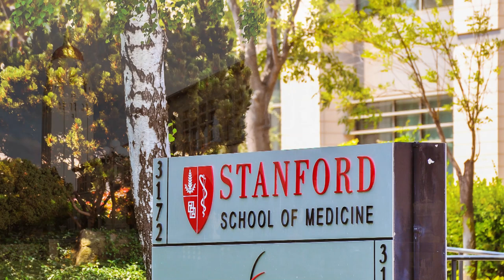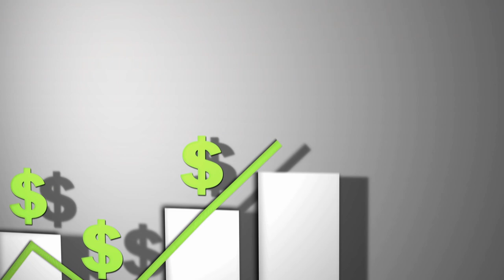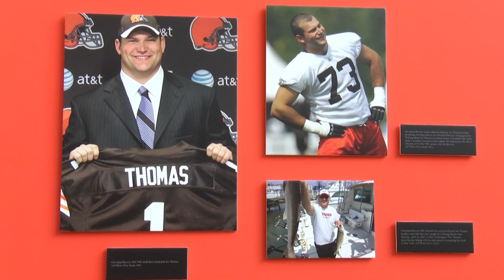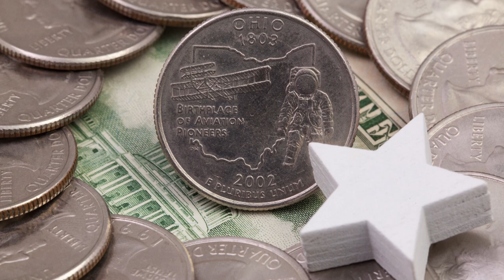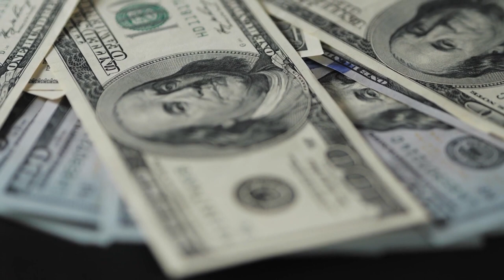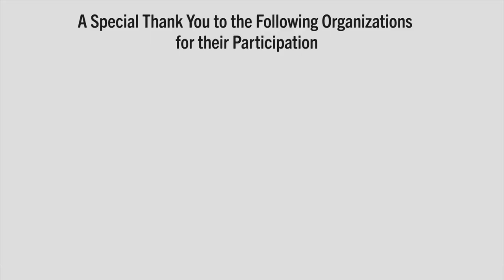Disruptors in Believeland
"Disruptors in Believeland" is a documentary that takes a closer look at the journey taken by innovative disruptors that helped create the thriving biomedical community that Cleveland has today.  Narrated by Sports-Health Alliance Reporter Solomon Wilcots, with a special guest appearance from former Cleveland Browns’ player Joe Thomas, listen to stories of several Ohio leaders that believed in a vision and worked together to make it a reality.